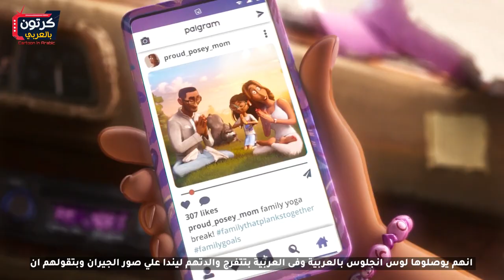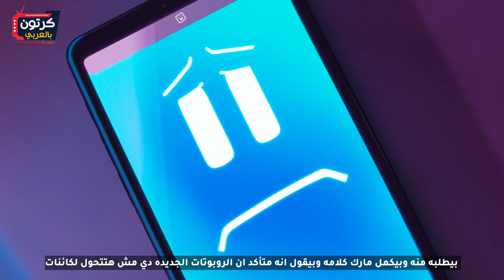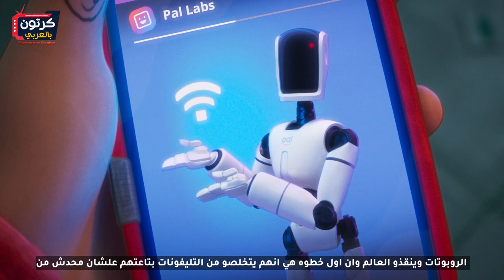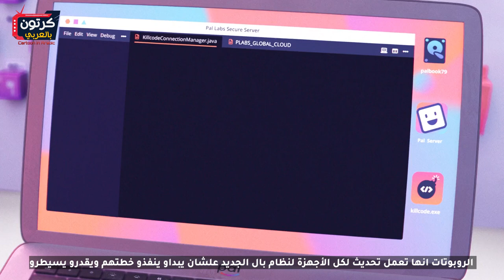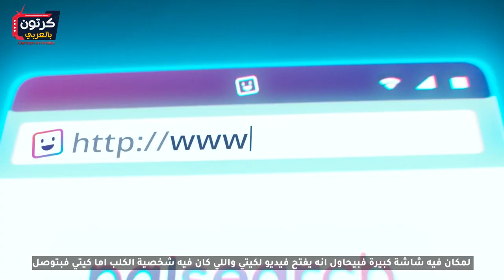عائلة ميتشل وحرب الآلات !!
بيبدا الفيلم مع مجموعه من الروبوتات اللي بيهاجمو كوكب الأرض وبنشوف ان فيه عيلة بتحارب هجوم الروبوتات وبتصد هجماتهم
بنرجع بالاحداث فلاش باك اربع أيام قبل ما يسيطر الروبوتات علي كوكب الأرض وبنشوف كيتي اللي بتحكيلنا عن حياتها وعن عيلتها واللي بالمناسبه اسمها عيلة ميتشل وبتقول كيتي انها دايما كانت بتحس انها شخصيه مختلفة عن باقي زمايلها لكن زمايلها كانو دايما بيحبطوها ومبيحترموش اختلافها